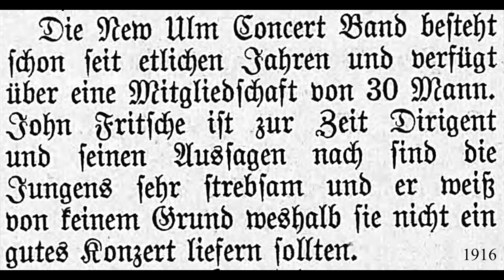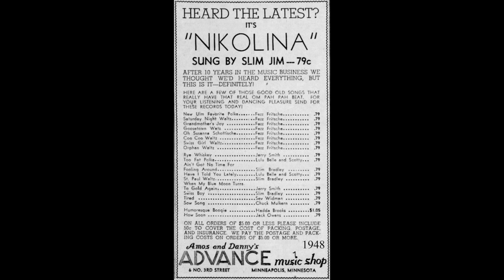MINNESOTA POLKA: Fezz Fritsche / Coo Coo Waltz / Soma 1006 / 1948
Born in 1908 in New Ulm, MN, Victor “Fezz” Fritsche played saxophone in his father’s band as soon as he graduated from high school in 1926.  Fezz’s father, John Fritsche, a cornetist, had organized a band in 1901, and, along with the somewhat younger Wilfahrt brothers (John and Eddie), helped establish the underpinnings of the evolving New Ulm “Dutchman” polka style.  John died in 1940 and Fezz took over his father’s baton.  His was the “Goosetown Band” named for an area of New Ulm that saw geese roam free on the streets in pioneer days.

Fezz and his band kept up a robust schedule during the ‘40s and ‘50s and were well-known in dance halls throughout Minnesota, Wisconsin, Iowa, and South Dakota.  His theme song was “Tanta Anna” with a bandmember usually dressing up in the role.  Fezz experienced bouts with cancer in the ‘60s and ‘70s, finally succumbing in 1979 at the age of 71.  He was inducted into the International Polka Association Hall of Fame in 1984.  Victor “Fezz” Fritsche, March 7, 1908-September 29, 1979.

[Coo Coo Waltz, Fezz Fritche, Soma 1006, recorded 1948, matrix FM-24-L; this recording was released earlier as FM 266]